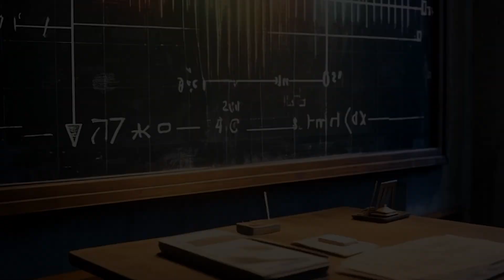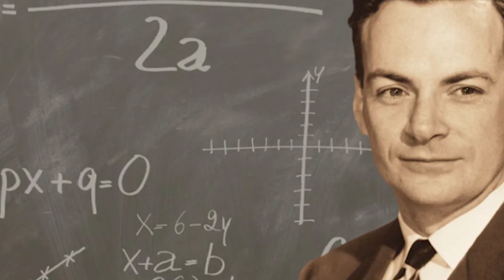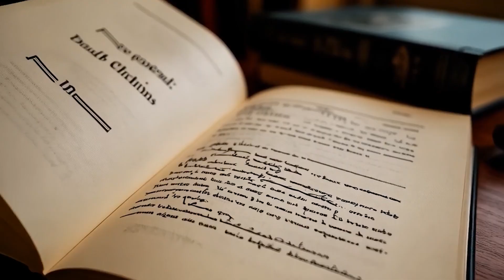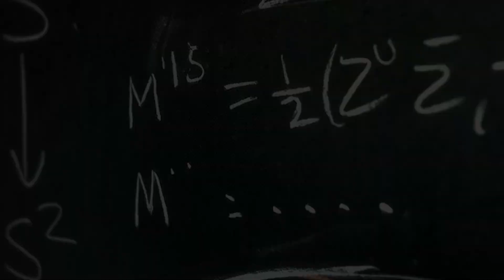Como a Ciência e a Espiritualidade se Encontram!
🔍 Descrição do Vídeo:
Explore os segredos do mundo invisível onde ciência e espiritualidade se encontram! Neste vídeo, mergulhamos em temas como:
✅ Matéria escura e sua influência no cosmos 🌌
✅ Ondas gravitacionais e as descobertas do LIGO 🔬
✅ Campo de Higgs e o oceano invisível que dá massa ao universo ⚛️
✅ Consciência quântica e sua conexão com o espiritual 🧠
✅ Universo holográfico e as visões de David Bohm 🌐

Descubra como fenômenos como entrelaçamento quântico, experiências de quase-morte e energias sutis desafiam nossa compreensão da realidade. Será que ciência e espiritualidade estão descrevendo a mesma verdade em linguagens diferentes?

📌 Palavras-chave relacionadas:
mundo invisível, ciência e espiritualidade, matéria escura, ondas gravitacionais, campo de Higgs, consciência quântica, universo holográfico, física quântica, energia escura, experiências de quase-morte, efeito placebo, meditação e ciência, mistérios do cosmos, teoria das cordas, David Bohm, Carl Sagan.

⚠️ Aviso importante:
Este vídeo é uma exploração filosófica e científica, não uma recomendação médica ou religiosa. Respeitamos as políticas do YouTube e incentivamos o pensamento crítico.

Deixe seu comentário: você acredita que o invisível une ciência e espiritualidade?